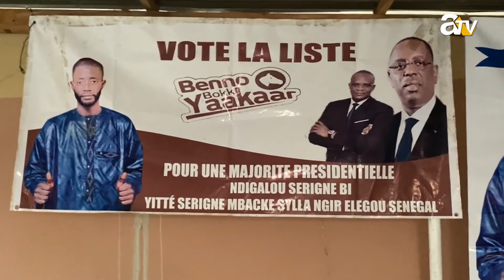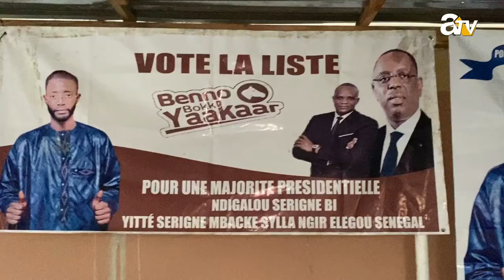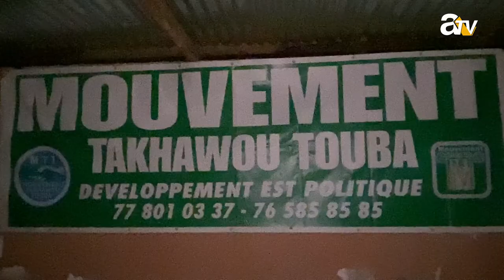Candidature de Ousmane Sonko 2024 : Touba ne votera si l'affaire Adji Sarr n'est pas clarifiée .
Présidentielle 2024 : le Mouvement pour la citoyenneté du Sénégal et Taxawu Touba menacent qu'il n'y aura pas d'élection si l'affaire Adji Sarr- Sonko  n'est pas clarifiée.
Serigne Mbacké Sylla du Mouvement pour la citoyenneté du Sénégal (Mcs), face à la presse, dresse son bilan lors des législatives dernières , a cause de lui, la coalition est passée de 28 000 voix à 36 000 voix en un temps record et ar conséquent, les leaders locaux sont les seuls responsables de cette raclée».Dans sa declaration " il est le seul à pouvoir incarner le leadership valable capable de redonner l’espoir à la coalition présidentielle" .
Et sans le directeur général Lat Diop, la défaite aurait été plus cinglante à Touba